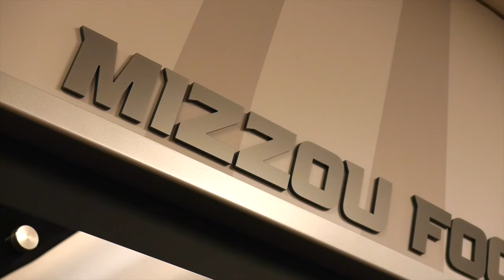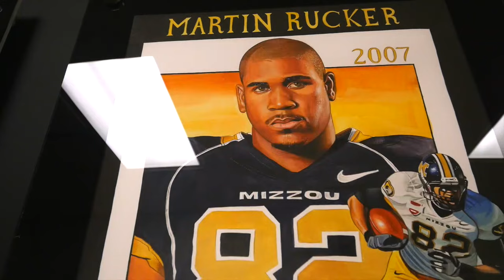FEATURE: Show-Me All-Americans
25 of Mizzou Football's 35 All-Americans in program history have come from the state of Missouri.  Long-time Assistant Coach and former Tiger Wide Receiver Andy Hill explains the historical significance of Show-Me State All-Americans and how they've helped to build the Mizzou program.  This is a production of the Mizzou Network.